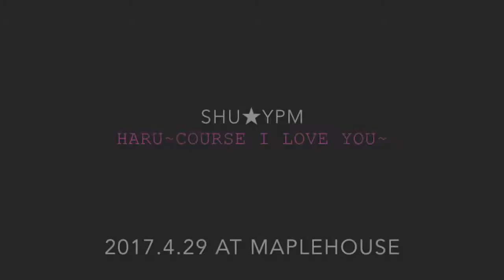haru~Course I Love You~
Shu★YPMのバラードナンバー。
ロカビリーというジャンルのみにこだわらず、ウッドベースの特徴を存分に出せるメローなバラード。